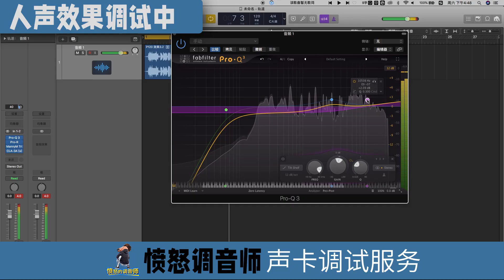愤怒的调音师 声卡调试服务来啦！声卡调音 机架搭建 1对1精调 直播调音K歌话筒录音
t.a.0.b.a.0 搜索：愤怒的调音师

楼主已经为你准备了最专业音频设备

保证绝.对.正.品